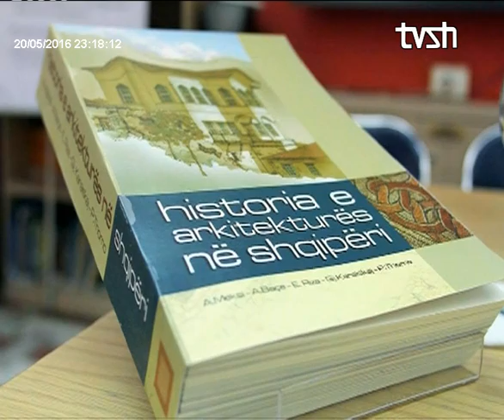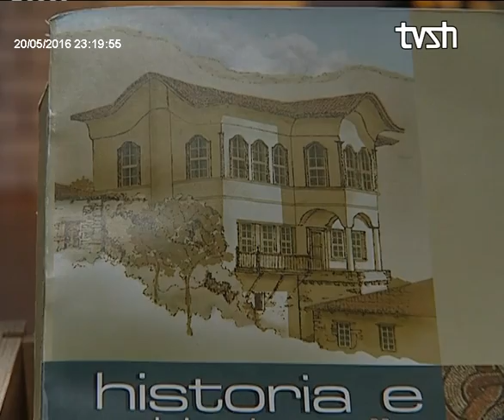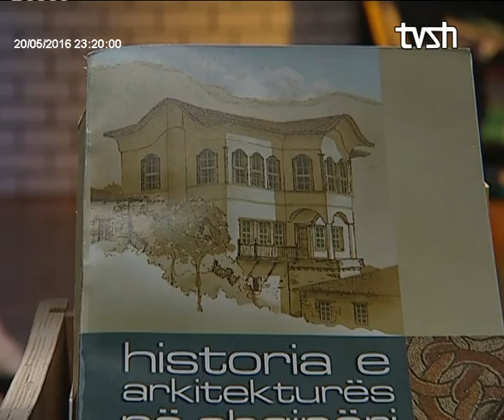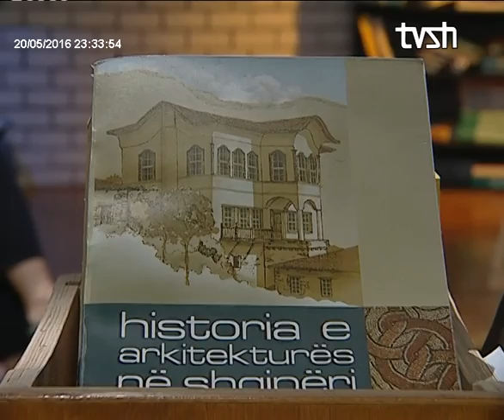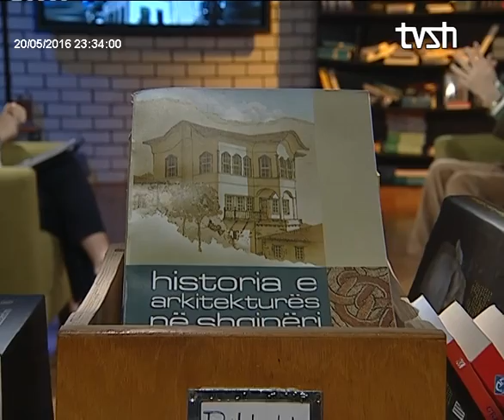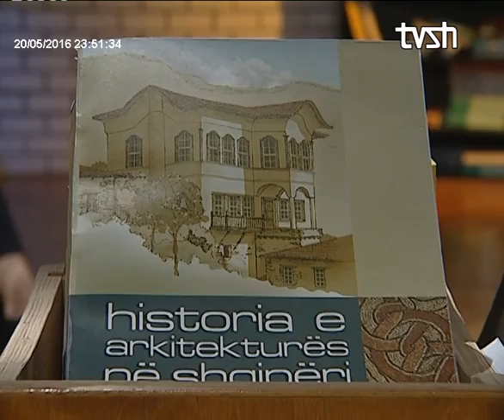Biblioteke 20 ma j2016 " Historia e arkitektures ne Shqiperi " Aleksander Meksi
Libri sdo të qëndrojë më vetëm në raftet tuaja. Tashmë ai ka vendin e vet në ekranin e RTSH
Një program nga Arta Marku